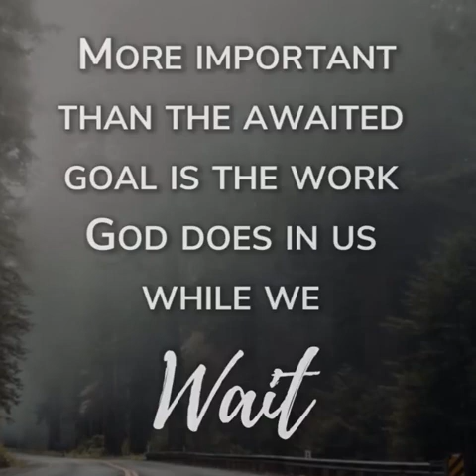prayers... This is how God wants to mold you